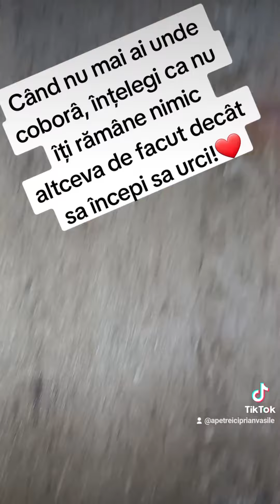FANTANA DE LA TARA! SCARA VIETII! IZVOR LA 13 M IN PAMANT.